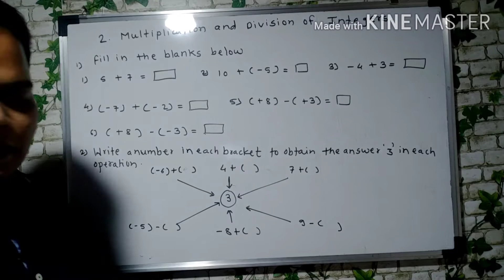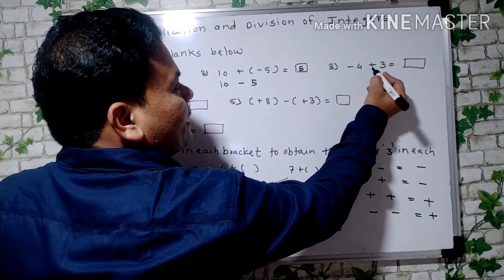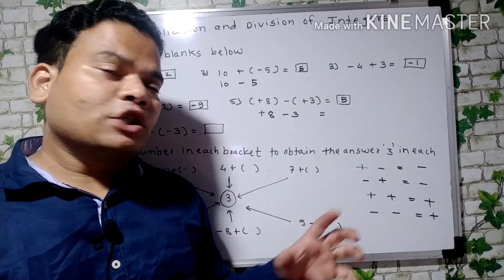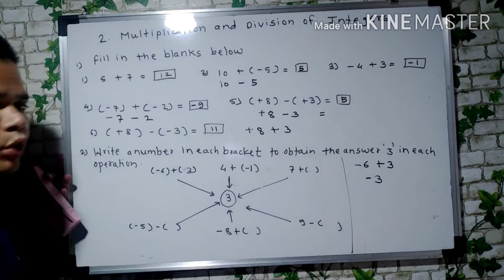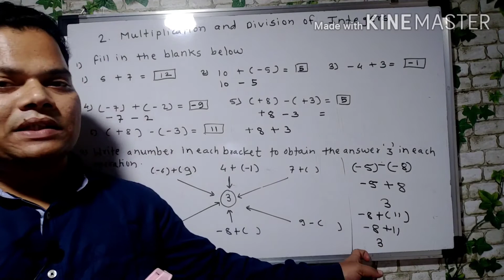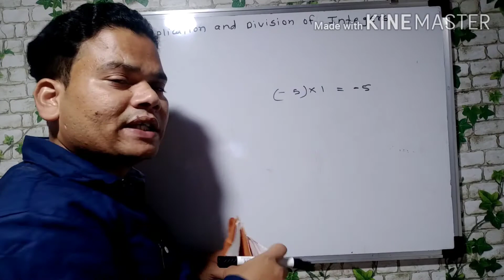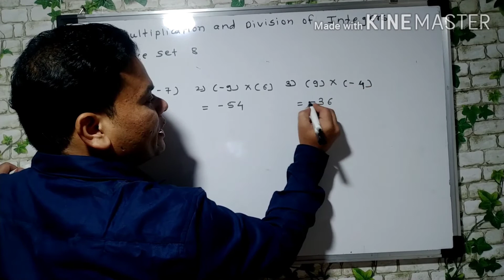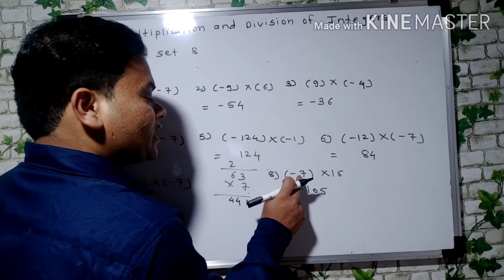lesson#Multiplication and division of integer#Practise set 8#By Londhe Osc#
Hello students in this video we will learn maths of class7th second lesson multiplication and division of integer numbers.